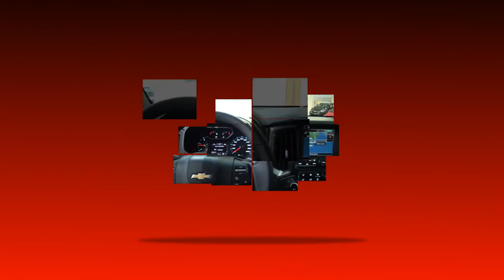PROGRAMA CARRO BEM 10 - CARRO FÁCIL 30-12-2018